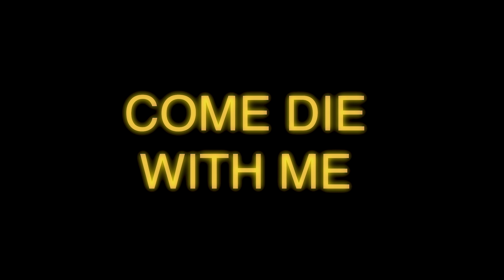HOOT #7 | COME DIE WITH ME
A lovely evening, but no one wants to get hung after dinner.

Carol  - Linda Bailey

Gary - Bill Bellamy

Zed - Ankur Sengupta

Sarah - Sarah-Louise Tyler

Mark - Mark Baralos

Narrator - Terry Victor

Title Sound by Jason Pinches

- COME DIE WITH ME - Short Film | Comedy Sketch -

Special Owl